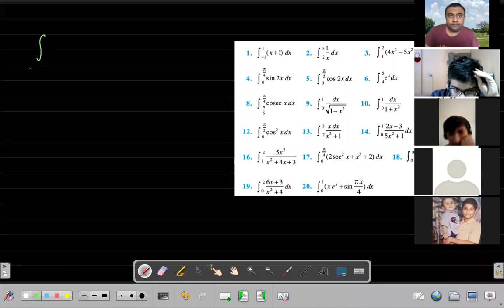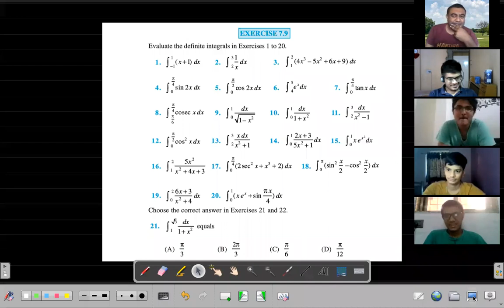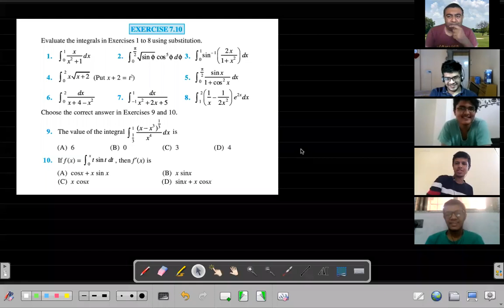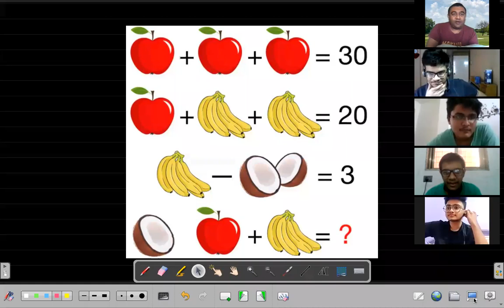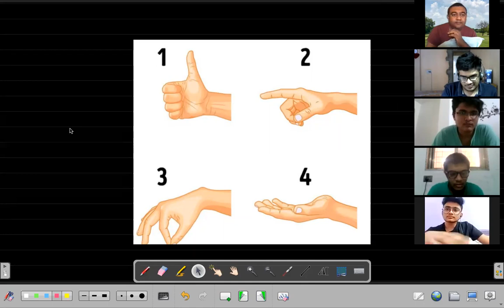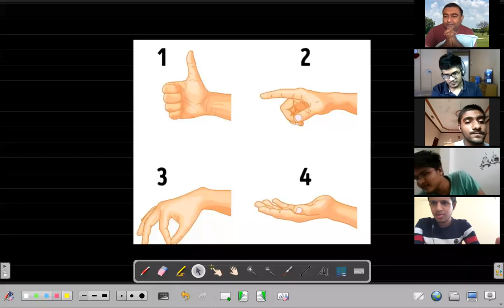definite integration starting 1